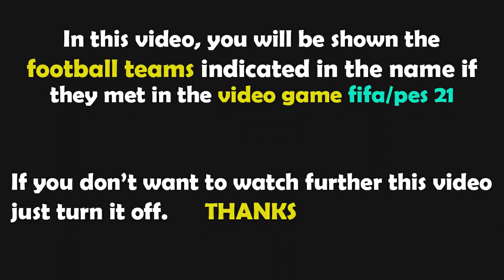FIFA 21 Gameplay | AS Monaco vs SK Sturm Graz | 2021/22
AS Monaco vs SK Sturm Graz

Monaco Sturm Graz